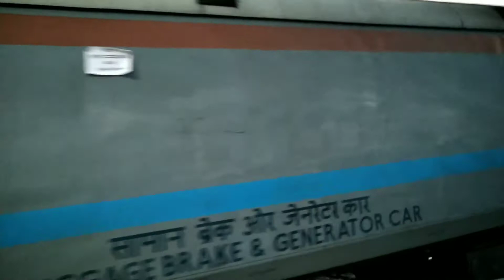Ugadi Special | Yesvantpur - Bidar - Mysuru via Kalaburagi | Indian Railways | irailways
Yugadi Special trains from South Western Railways (SWR)

• Tuglakabad (TKD) WAP-7 #30516 + Erode WDM-3D #11453 with 06551 Yesvantpur - Bidar Ugadi Special Express !!
11 April 2021
Erode will haul from Wadi to Bidar !!

• Krishnarajapuram (KJM) WDP4D #4 with 06216 Bidar - Mysuru Ugadi Special Express
10 April 2021

Route via Bengaluru, Dharmavaram, Guntakal, Raichur, Yadgir, Wadi, Kalaburagi, Humnabad, Khanapur Junction
00:00YPR-Bidar
01:02Bidar-Mysuru